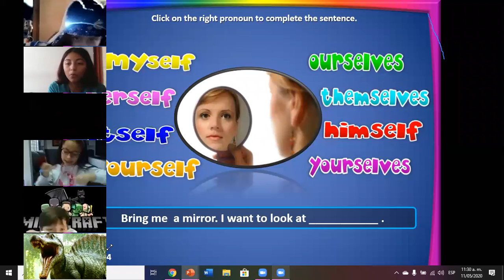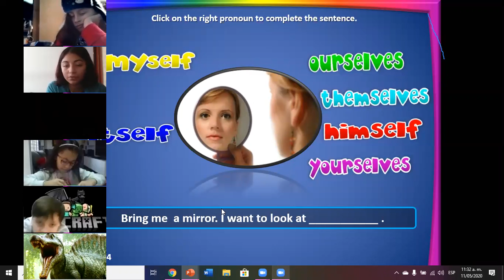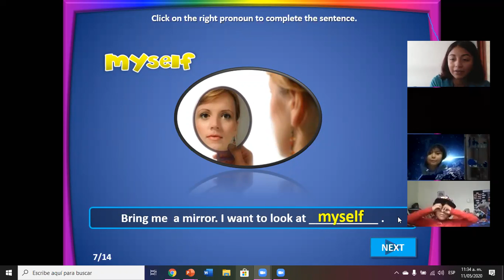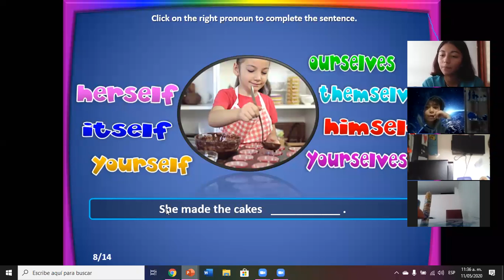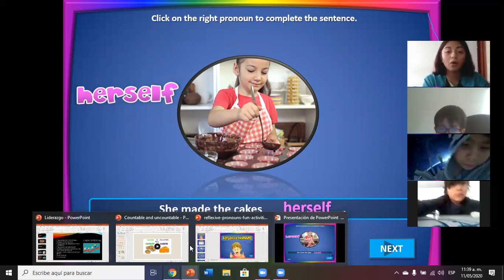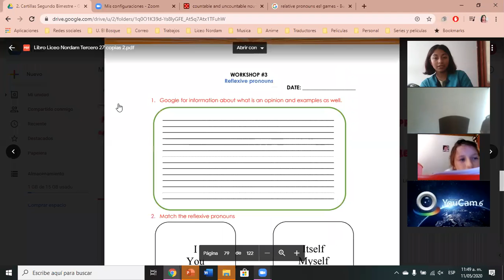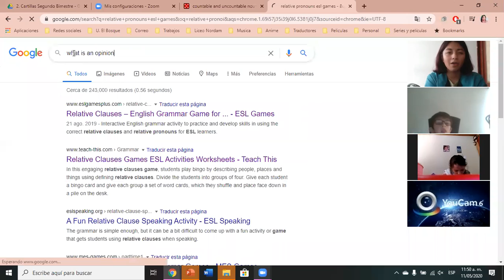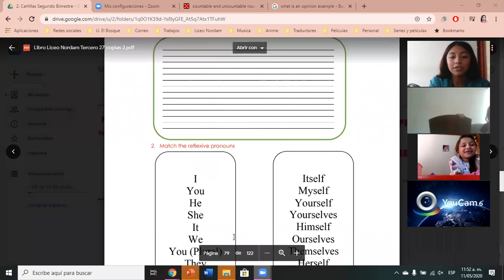11/05/2020- Inglés parte 2- Grado 3º